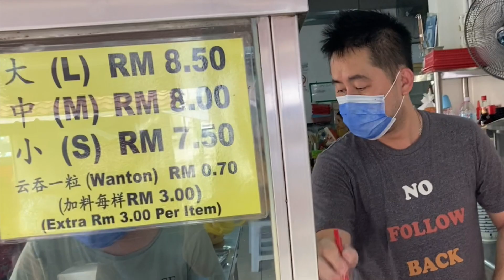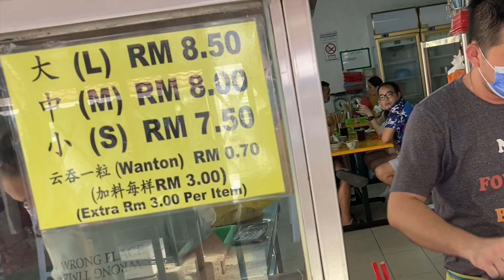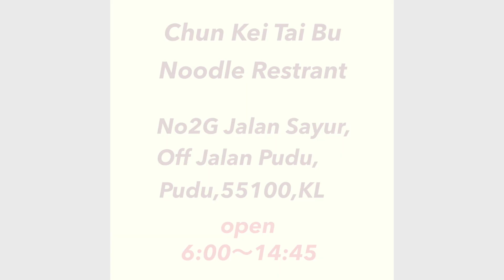【ﾏﾚｰｼｱ料理】｢客家麺｣どんな味なのか？ﾚﾎﾟｰﾄします！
◆オープンチャット「ジュイエ in MALAYSIA」
マレーシア食情報満載・配信中！
日々の食事のヒントもお届けします
ぜひ、ご登録ください。

今回の動画では、絶品のマレーシア料理として、｢客家麺｣を紹介します。
どんな味なのか？ﾚﾎﾟｰﾄします！

2022/4より、マレーシアの首都クアラルンプール（KL)
に夫婦で移住しました。

これから、マレーシアのおいしいもの・スーパー事情・
レストラン事情・A級からC級グルメまで、
様々な食情報をお届けいたします！

また、生活してみての日常にまつわる
情報もお届けします！

よかったらご登録ください

またマレーシア在住の方
ぜひぜひ、マレーシアおいしいもの情報も教えてください！

Chun Kei Tai Bu Noodle Restaurant
 春记大埔面

No2G Jalan Sayur, Off Jalan Pudu, Pudu, 55100 Kuala Lumpur, Federal Territory of Kuala Lumpur

amazon  Kindleにて電子書籍発売です！

タイトル
　『おいしい！やせる！元気になる！
　　身体をととのえる調味料』
　　キノケイコ　　¥680-

　　さらに、本を購入してくださり
　　『特典動画：ご紹介調味料を１０倍おいしく
　　　使いこなす！レシピ』
　　をお届けいたします。